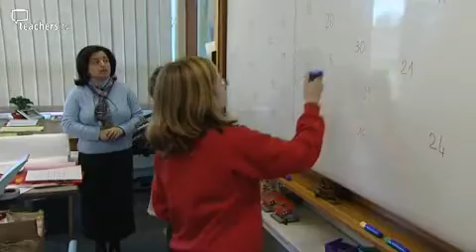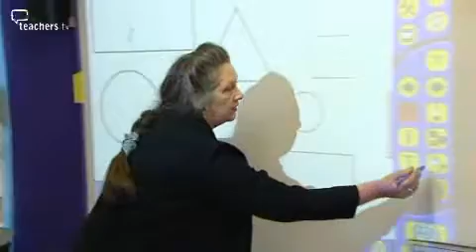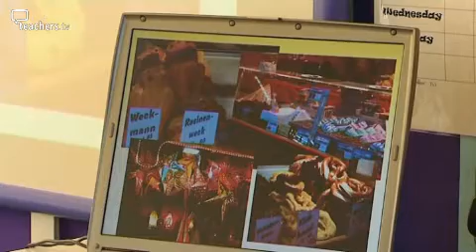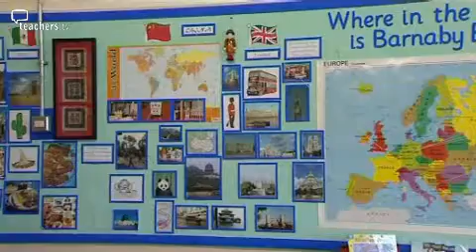Teachers TV: Mind Your Languages